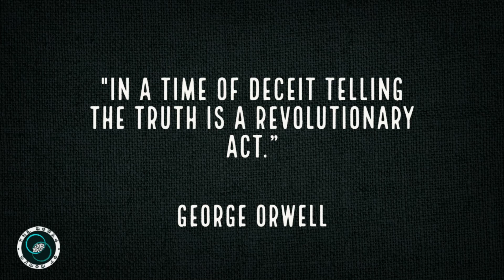Quote of the Week | #18 | Weekly Wisdom | TWOM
Quote of the Week :

Every week on a Monday, I share a quote that I find interesting. I hope you find them interesting as well.